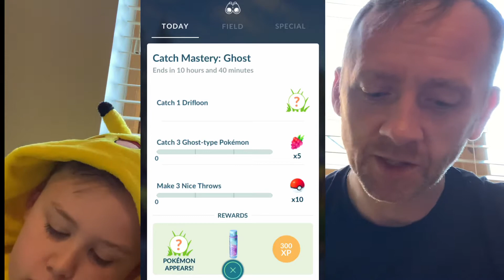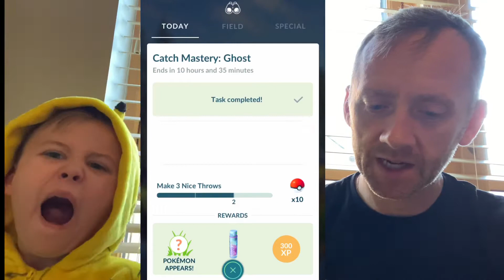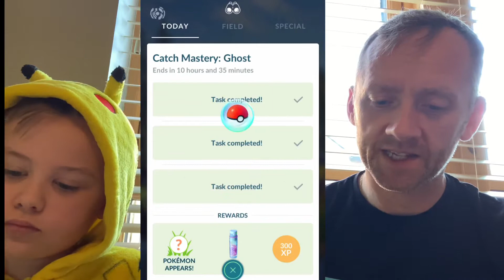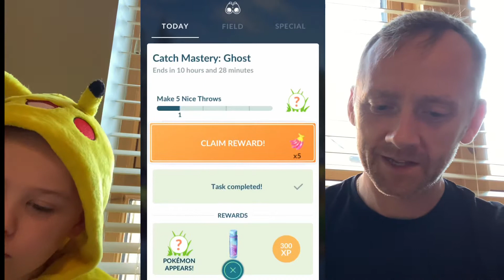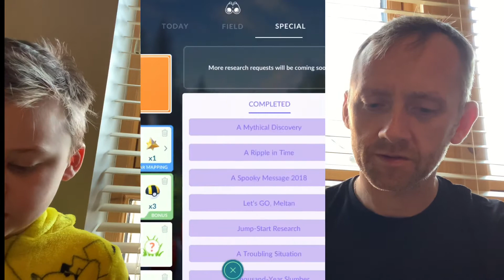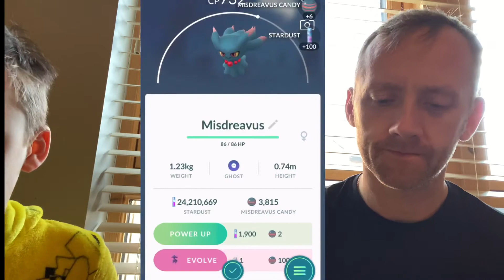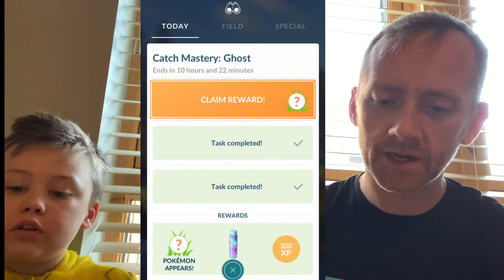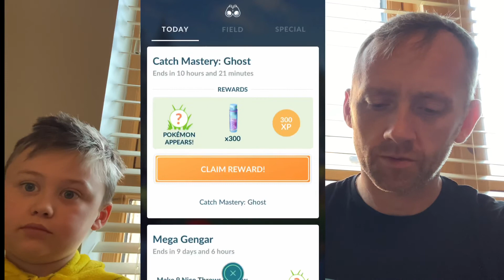Pokémon Go - CATCH MASTERY - DRIFLOOM DAY 1